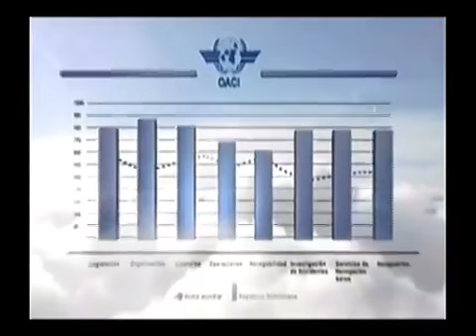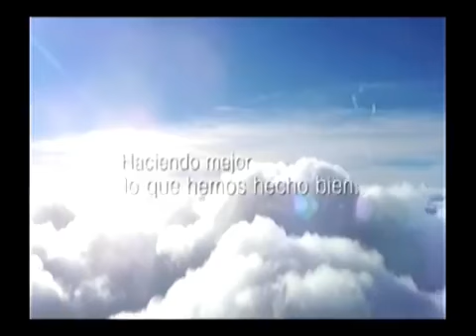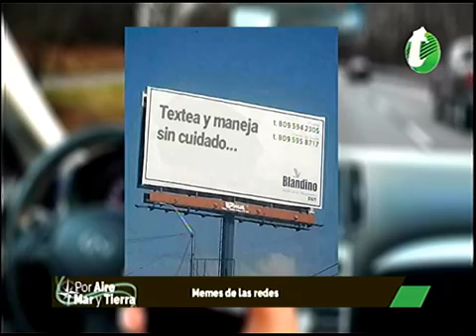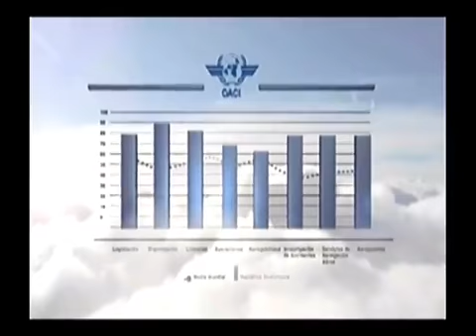POR AIRE MAR Y TIERRA 13 3 2018